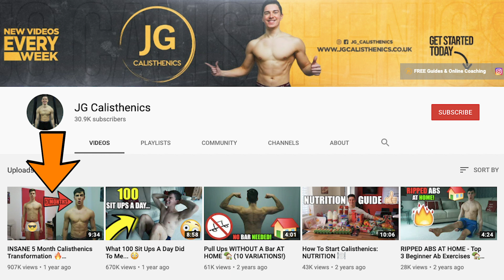The Truth About My Calisthenics Transformation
✖️ NEW MONTHLY WORKOUT PROGRAMS 👇
💪 Click Here To Check Out My Beginner At Home Training Plans

✖️ YOUR PERSONALISED COACHING PROGRAM 👇
💪 Want To Work With Me 1-On-1? Tap Here To Apply Today

🔥 CALISTHENICS EQUIPMENT I RECOMMEND 🔥
➡️ DOOR PULL UP BAR
➡️ GYMNASTIC RINGS
➡️ WEIGHT VEST
➡️ ADJUSTABLE DUMBBELLS
➡️ FOAM ROLLER
➡️ JUMP ROPE
➡️ DIP BARS
➡️ PULL UP STAND

The Truth About My Calisthenics Transformation / In this video, I cover 3 TRUTHS with my 5 Month Calisthenics Transformation to help YOU establish realistic expectations for YOURSELF in order to create the best results for yourself as well.